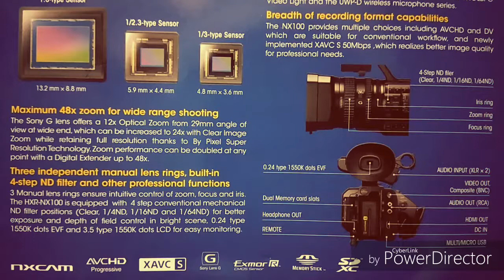SONY NX 100 CAMCORDER | UNBOXING | FIRST LOOK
This video is all about UNBOXING of Sony NX 100 CAMCORDER... In the next video I will teach about menu setting... Don't forget to subscribe... Stay connected with me... Thank uh.. :)